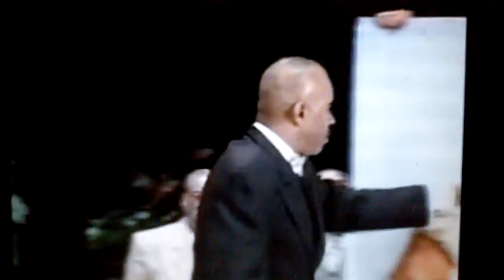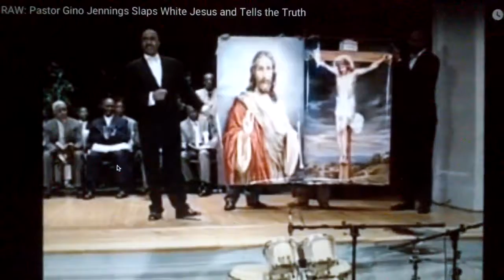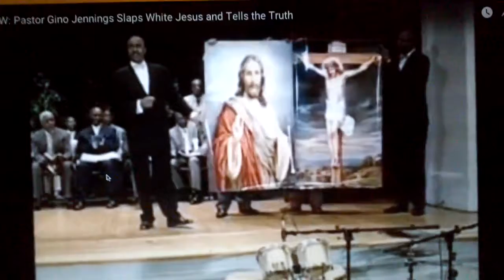PT2 Pastor Gino Jennings Slaps White Jesus and Tells the Truth